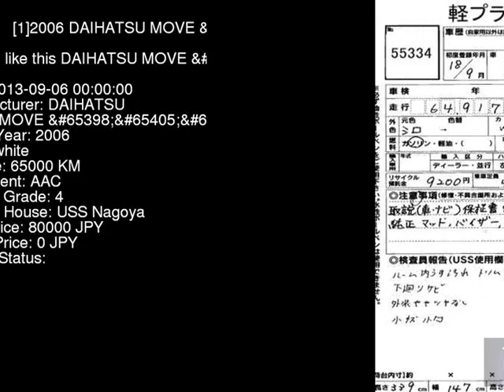2006 DAIHATSU MOVE _RS L160S - Japanese Used Car For Sale Japan Auction Import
2006 DAIHATSU MOVE _RS L160S - Japanese Used Car For Sale Japan Auction Import L160S,DAIHATSU,MOVE,_RS,USS Nagoya,jdmvip,vip,jdm,cars,japan,jdmvip.com,japanesecars,usedcars Japanese Used JDM Car For Sale At Auction in Japan for Import